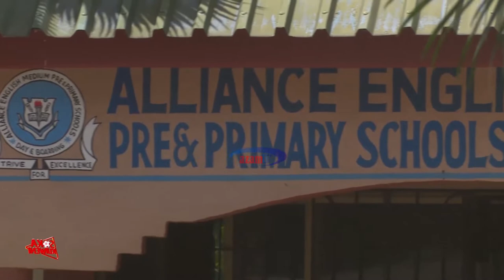SOKA KIJIWENI: Zabona Khamis